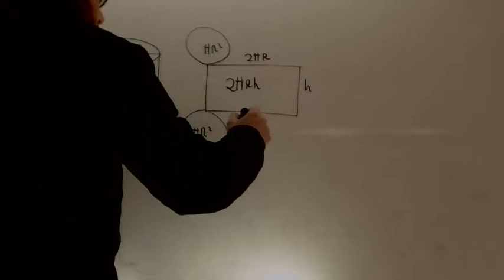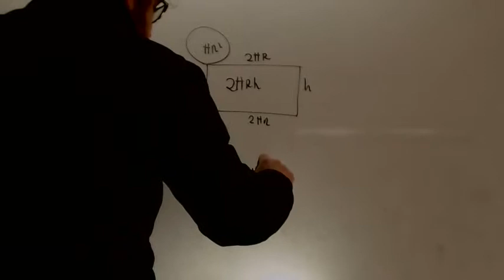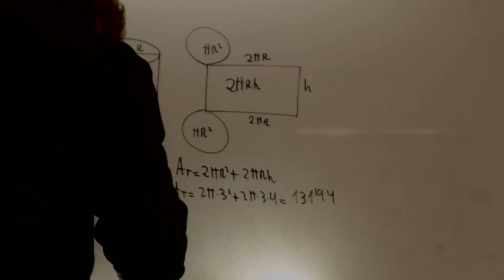Area de un cilindro Matematicas Acceso CFGS Academia Usero Estepona